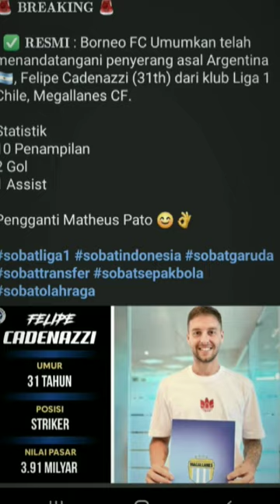✅RESMI Borneo FC Umumkan telah menandatangani penyerang asal Argentina 🇦🇷, Felipe Cadenazzi 🔥